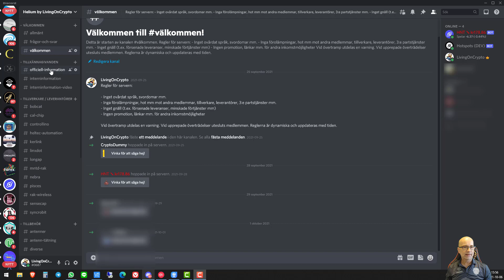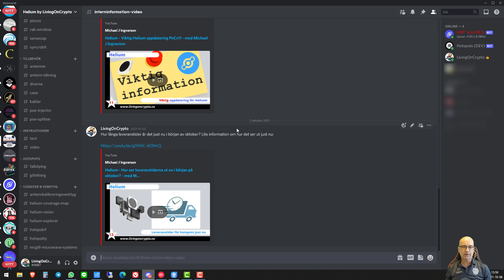LivingOnCrypto | Helium | Min Discord server om Helium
Helium är ett nytt trådlöst nätverk för IoT (Internet of Things) prylar där majners tjänar pengar på att bygga ut detta trådlösa nätverk.

Discord är en väldigt bra plattform för att dela information om t.ex. ett projekt. Många kryptoprojekt använder det, inklusive Helium.
Även jag har en egen Discord server om Helium. Länk nedan om du vill titta in.

🎁 Få $25 rabatt på Syncrobit hotspot genom att använda denna länk och klistra in koden: MICHAELINGVARSO

📜 Ansvarsfriskrivning 📜

Jag är ingen finansiell rådgivare och innehållet i denna video är endast för information och utbildning. Inget skall ses om råd. Att handla med kryptovalutor innebär risker. Gör din egen undersökning.